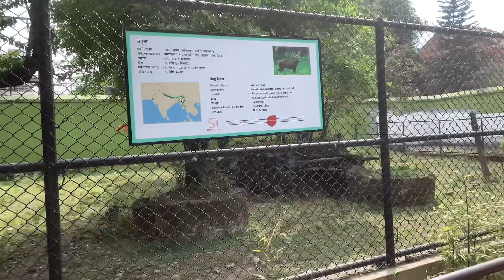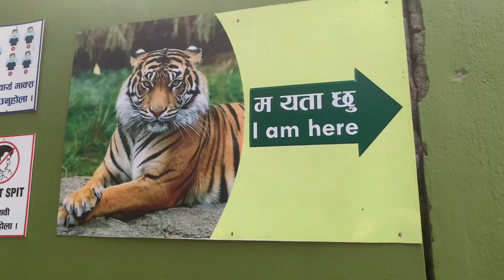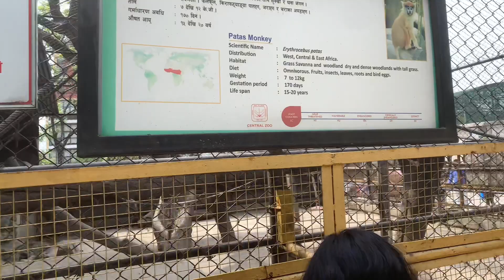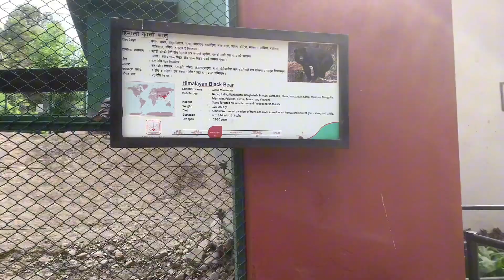Central zoo & picnic || Nepal biggest zoo must visit once || Mausam kunwar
In 1995, Government of Nepal entrusted the management of Nepal’s Central Zoo, the only zoo in Nepal, located at Jawalakhel in the Kathmandu Valley to NTNC for 30 years. Established as a private zoo in 1932 by the late Rana Prime Minister Juddha Samsher, it came under the ownership of Government of Nepal after the political changes of 1950 and remained under the management of various government departments before it’s management was handed over to NTNC on the occasion of the Golden Jubilee Birthday Celebration of the Late Majesty King Birendra Bir Bikram Shah in December 1995.

The Trust aims to develop the Central Zoo as a center for ex-situ wildlife research and conservation education. The Central Zoo, with an area of about 6 ha., provides shelter to a total of 942 individual mammal, bird, fish and reptile of 127 species. It also serves as recreational center for the visitors. Central Zoo uniquely serves as a historical cultural site for diverse groups of people.

Over one million visitors come to enjoy the displays at the Central Zoo annually. The main source of income has been the revenue collected from the entry ticket sales. With an aim of generating public awareness and participation in nature and wildlife conservation, the Central Zoo has been successfully running a special membership based program called the “Friends of Zoo” (FOZ) with a network of schools in Kathmandu Valley. The animal management unit is improving and enriching the enclosures to provide better habitats for the zoo animals and are now in a better situation with the operation of a recently established “Animal Hospital”. New displays, of national and international species, are often added in order to educate and to introduce the visitors to the different wild species from within the country and abroad. Increasingly the Central Zoo's role in wildlife rescue, release and rehabilitation is being recognized as an indispensible role for enhancing the wildlife national responsiveness capacity of the country, especially with growing incidents related to problem animal management, animal emergency, animal shelter and refuge, disease among others.